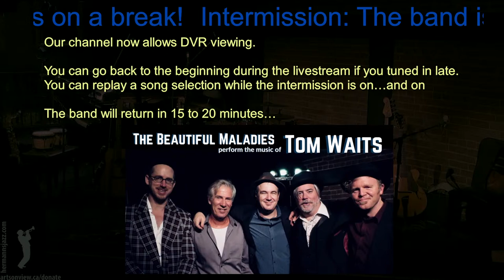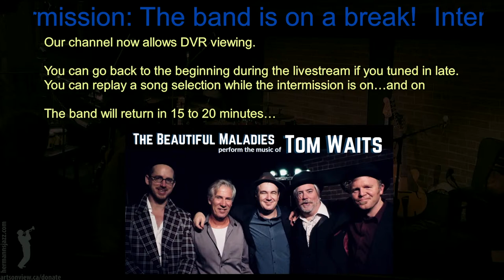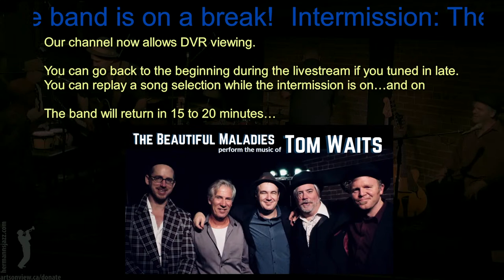The Music of Tom Waits - Beautiful Maladies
The band is comprised of Kelly Fawcett, Aaron Watson, Brooke Maxwell, Peter Dowse and Matt Pease, who each bring their own individual loves and interpretations of Waits’ music to each show. This is not simply a band impersonating an amazing Tom Waits' performance, but a group of seasoned pro musicians, who each showcase their own talents through this incredible music.